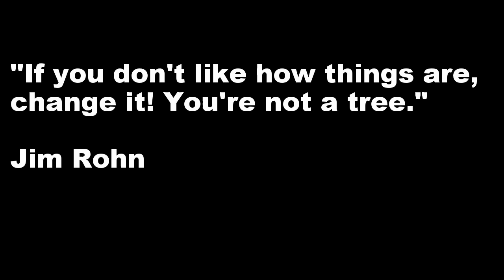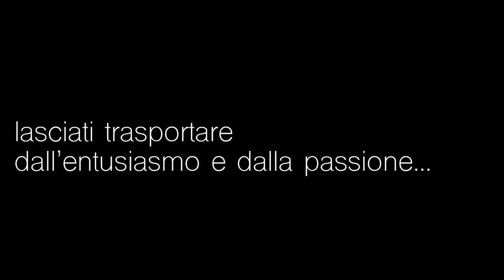If you don't like how things are, change it! You are not a tree - Salvatore Garofalo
Video tratto dall'ultima esperienza trascorsa in Francia durante la vendemmia in un clima interculturale e di confronto con nuove realtà e tecnologie. Il punto di partenza è importante: ben vengano i consigli dei più anziani o di un professionista. Chi ben semina raccoglie. Nell'ultima parte del video si celebra il risultato raggiunto e ci si rimette subito a lavoro verso nuove esperienze e sfide.